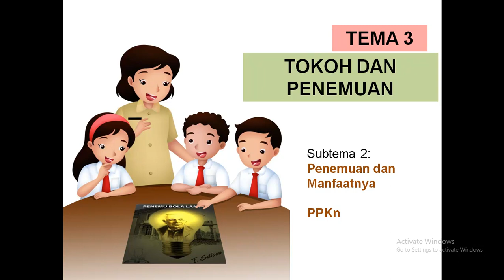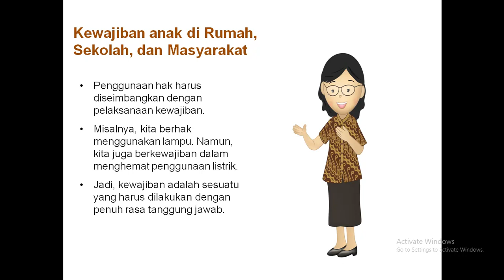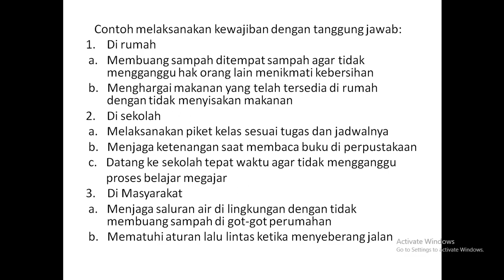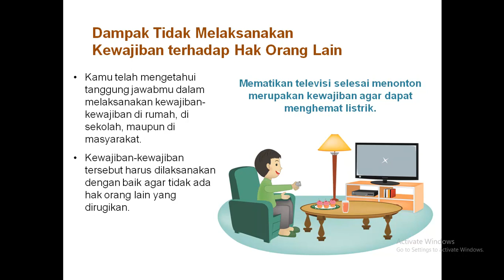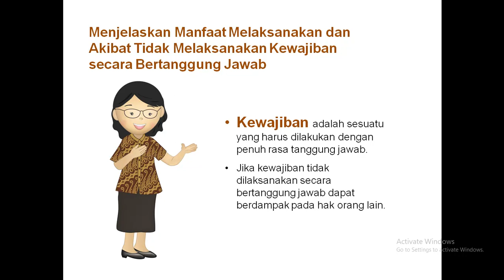Materi PPKN Tema 3 subtema 2 (Kelas 6)